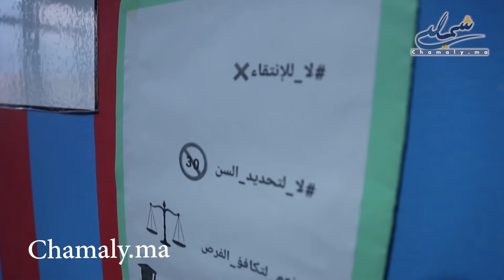تنسيقية المجازين المعطلين بطنجة تستعد للنزول للشارع للاحتجاج على قرارات "بنموسى"